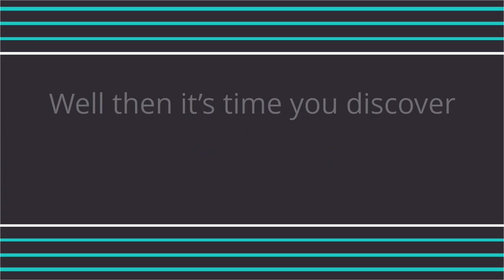SPOST POA Crash Course